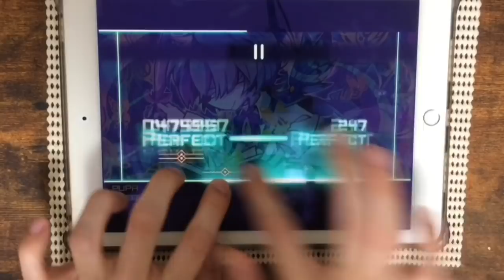【Dynamix】PUPA(NORMAL) All PERFECT OMEGA Rank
せっかくなら全色上げちゃえ！って感じ

PUPA / モリモリあつし
NORMAL Lv.7 notes:520